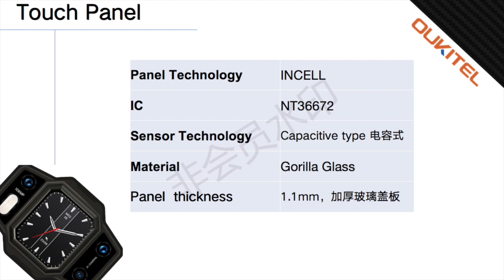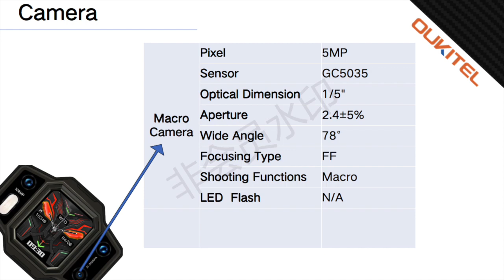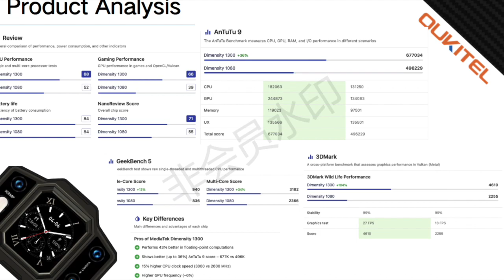Oukitel WP30 Dual Screen Flagship Rugged Phone Specification Video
SLOGAN: get gadget to gadget.